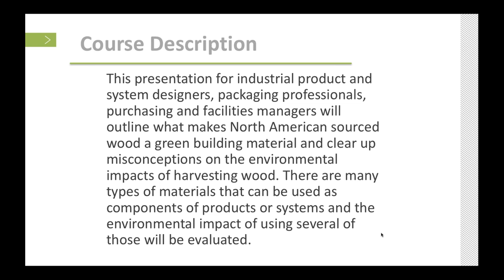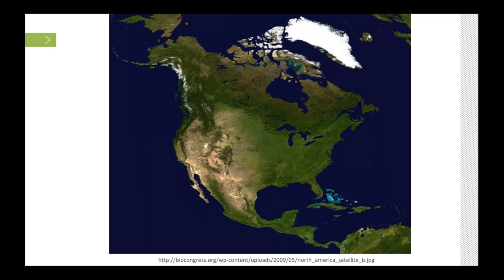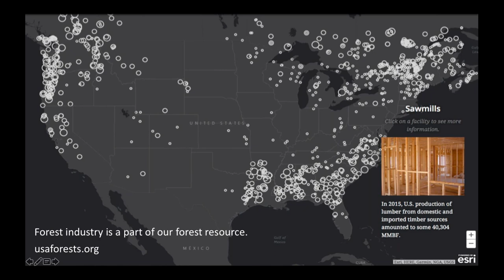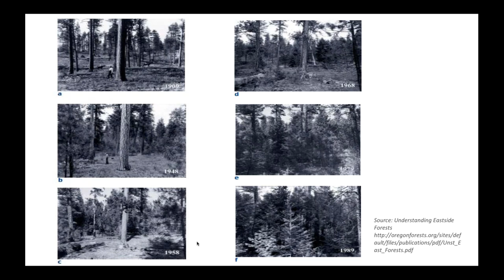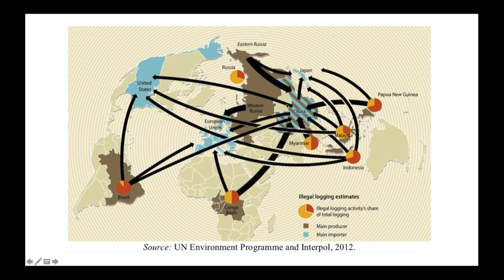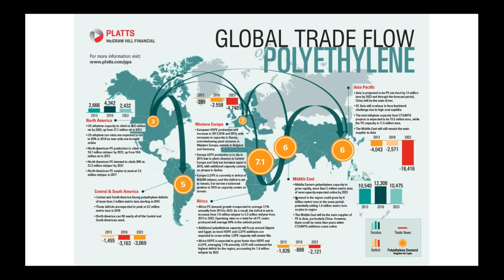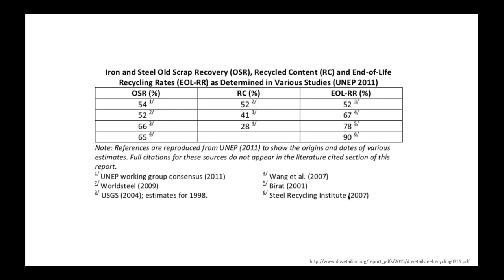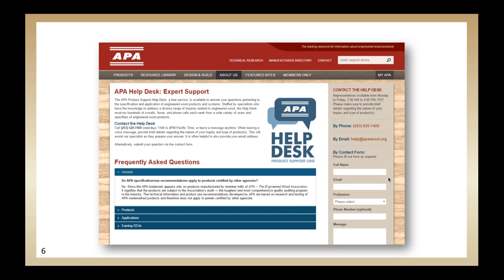Sustainable Choices: Wood Products in Industrial Applications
This webinar for industrial product and systems designers, packaging professionals and purchasing and facilities managers outlines what makes wood sourced from North America a green material and clears up misconceptions on the environmental impacts of harvesting wood. There are many types of materials that can be used as components of products or systems, and the environmental impact of using several of these are evaluated.

Much more on the industrial uses of wood is available